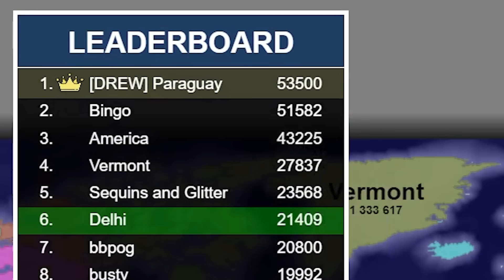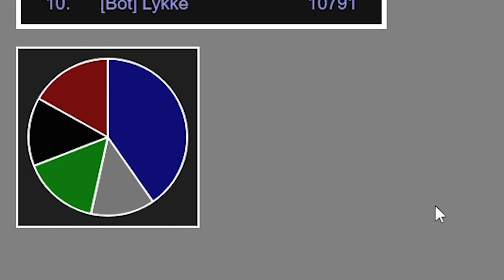I Forced CITIES to Become City-State Empires... (Territorial.io)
Get Your Own Japan Ball, India Ball, & China Ball